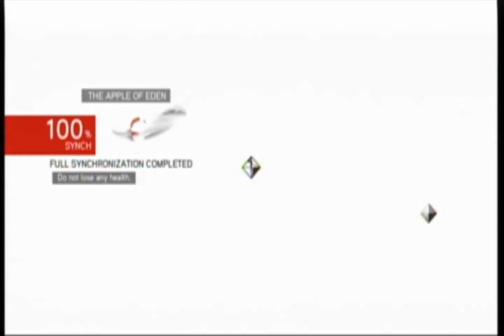Let's Play Assassin's Creed Brotherhood Part 103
The Apple...